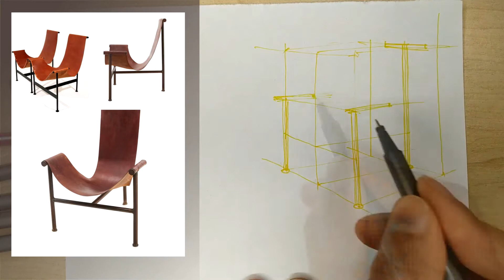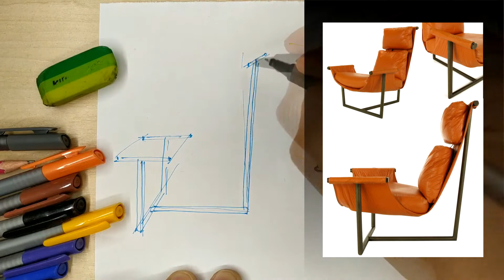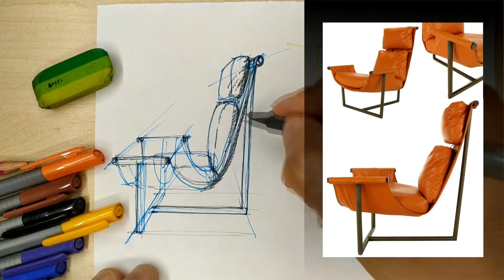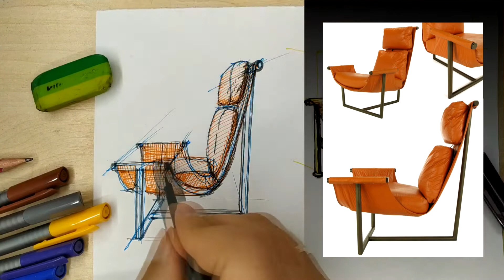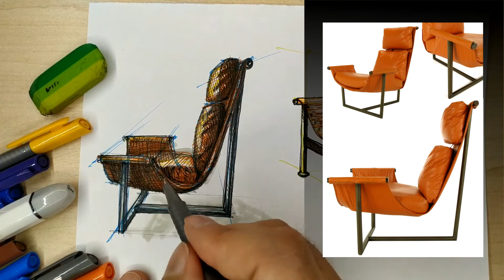How I Draw Steel T Based Sling Leather Chair by Jules Heumann for Metropolitan Furniture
How I Draw Steel T Based Sling Chair by Jules Heumann for Metropolitan Furniture.
Sketch for beginners in perspective.
Speedpaint sketch on Crafty Dufty

እንዴት እንደሚሳል
كيف ترسم
Ինչպես նկարել
necə çəkmək
nola marraztu
কিভাবে আকে
як маляваць
kako crtati
как да рисувам
ಹೇಗೆ ಸೆಳೆಯುವುದು
com dibuixar
сурет салу
sa unsa nga paagi aron sa pagkalos
mmene kudzatunga
如何画
如何畫
nzira yekukwevera
කොහොමද අඳින්නේ
그리는 방법
kako nacrtati
çawa bikujin
hvordan man tegner
ako kresliť
kako narisati
Kiel desegni
kuidas joonistada
Paano Gumuhit
kuinka piirtää
como deseñar
sut i dynnu
როგორ დავხატოთ
איך לצייר
hogyan rajzolj
esi ise
ווי צו ציען
cara menggambar
描く方法
cara nggambar
របៀបគូរ
ວິທີການແຕ້ມ
duci
kā zīmēt
kaip piešti
wéi zeechnen
како да црташ
എങ്ങനെ വരയ്ക്കണം
kif tfassal
me pehea ki te utu
कसे काढावे
хэрхэн зурах
څنګه رسم
چطوری طراحی کنیم
jak narysować
ਕਿਵੇਂ ਖਿੱਚਣਾ ਹੈ
кантип тартат
cum să atragă
как нарисовать
le auala e faalatalata
Како цртати
ho hohela joang
ڪئين ٺاهيو
வரைவது எப்படி
jak kreslit
ఎలా గీయాలి
nasıl çizilir
як намалювати
indlela yokudweba
indlela ukudweba

kung paano mag-sketch
how to sketch
እንዴት እንደሚቀርፅ
कसरी स्केच गर्ने
me pehea te tuhi
كيف ترسم
cara membuat lakaran
எப்படி ஓவியம்
comment dessiner